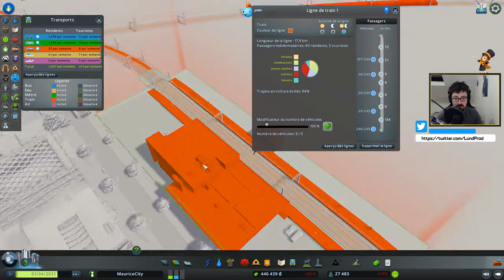Cities Skyline - Ep.19 : La folie des rails